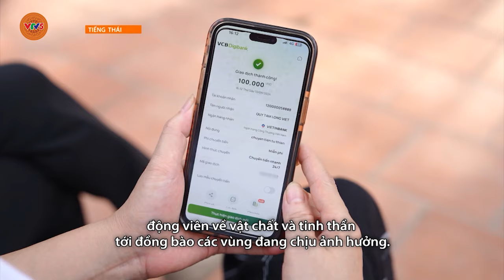[TIẾNG THÁI] CHUNG TAY TÁI THIẾT THÔN LÀNG NỦ, LÀO CAI | VTV5